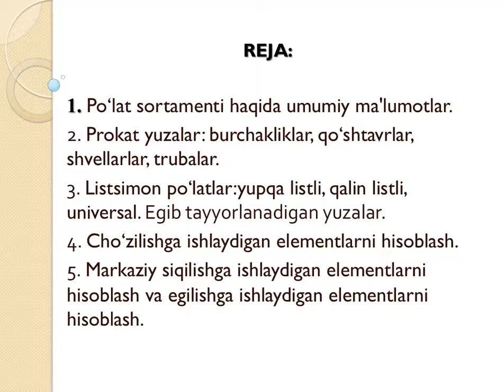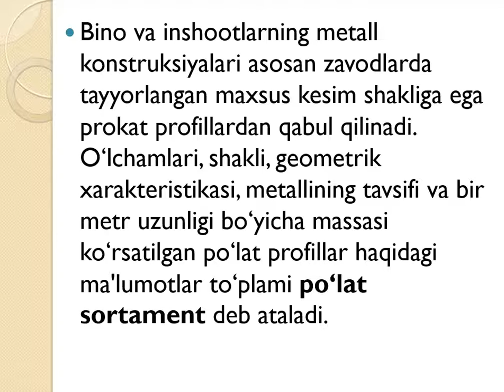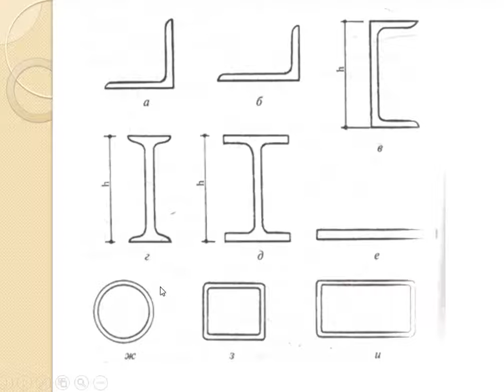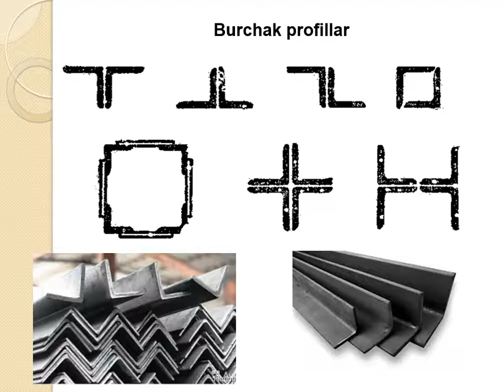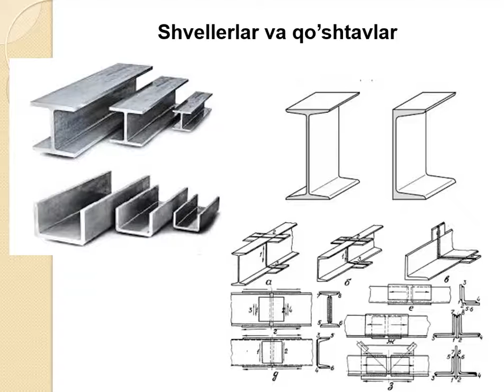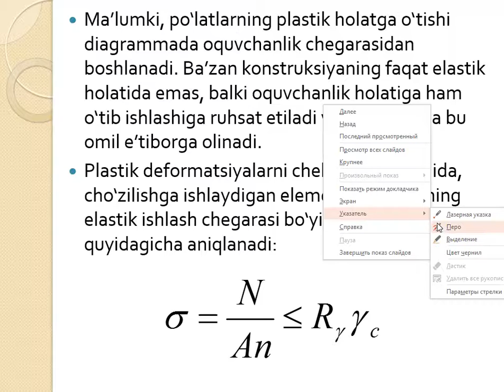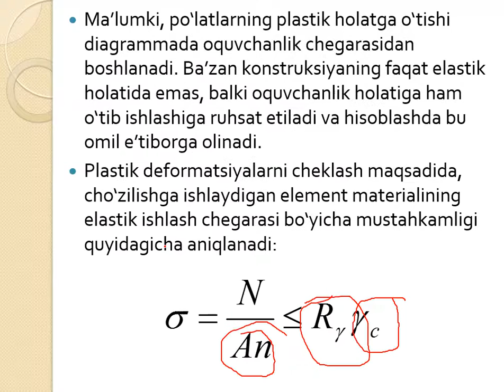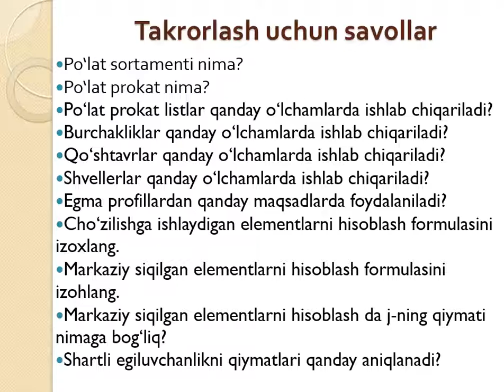5 семестр 5 маъруза